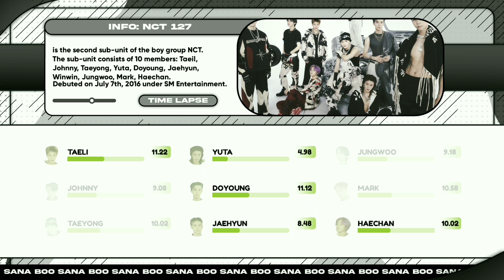Line Distribution: Nct 127 (엔씨티) - Time Lapse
♬ Song Info
Artist: Nct 127 엔씨티

▶ Credits
Thumbnail: wavemoonk    (INSPIRED)
Bars Style: wavemoonk and Winny_k (INSPIRED)
Infobox by  wavemoonk

Nct 127 - Time Lapse   (Line Distribution)

Extra:
nct 127 line distribution
nct 127
nct 127 time lapse
time lapse
time lapse line distribution